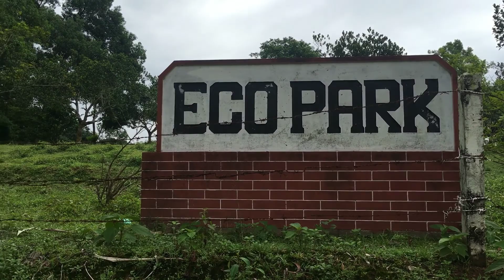ECOPARK TREMENDOUS PLACE/Tea Garden/Nature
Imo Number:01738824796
ECOPARK Vedio:SYLHET.

মানুষ আজ অহংকারী। শিক্ষার দৌড়ে সে সবাইকে পিছনে ফেলে দিয়েছে। এখন সে নিজের শিক্ষা ব্যবস্থা নিজেই ঠিক করে নেয়। প্রকৃতিকে করে অস্বীকার। অথচ গুহাবাসী মানুষ একদিন প্রকৃতির কাছ থেকেই শিক্ষার প্রথম পাঠ গ্রহণ করেছিল। প্রকৃতির নিয়িমগুলি তখন সে মেনে চলত। পরবর্তীকালে ক্রমে ক্রমে যতই সে শিক্ষিত হয়েছে ততই সে নিয়ম ভাঙার খেলায় মেতে উঠেছে।

শিক্ষা সম্পূর্ণ তখনই হয় যখন তাত্বিক এবং প্রায়োগিক উভয় শিক্ষাই লাভ করা যায়। আমাদের বই-সর্বস্য শিক্ষা শুধু তাত্বিক শিক্ষাই দিতে পারে, প্রায়োগিক শিক্ষা নয়। প্রায়োগিক শিক্ষা পূর্ণ হয় প্রকৃতি শিক্ষায়। এদিক থেকে বিচার করলে আমাদের শিক্ষা অসম্পূর্ণ।

প্রকৃতির কাছে মানুষ শিক্ষা পেতে পারে দু’ভাবে- প্রকৃতির নিজের উপাদান অর্থাৎ, পাহাড়-পর্বত, নদ-নদী, গাছ-পালা, আকাশ-বাতাস প্রভৃতির মধ্যে দিয়ে এবং প্রকৃতির কোলে লালিত-পালিত তারই অপর সন্তান পশু-পাখি-কীট-পতঙ্গের মাধ্যমে। এখন দেখা যাক শিক্ষার প্রাথমিক স্তরে মানুষ কীভাবে প্রকৃতির কাছ থেকে শিক্ষা পেতে পারে।